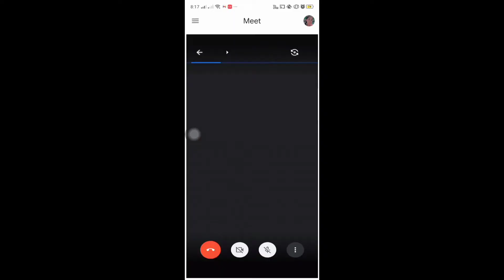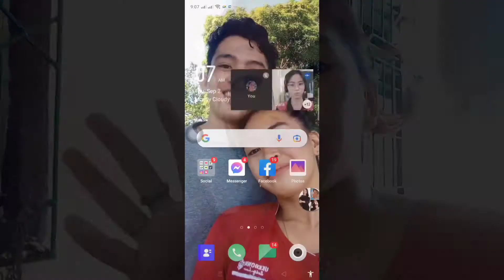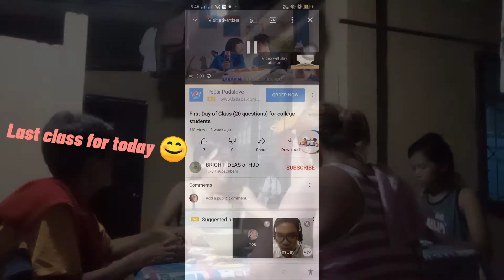VLOG#5: BPJD: LIFE OF A COLLEGE STUDENT HERE IN NORTHERN PROVINCE OF CEBU|👩‍💻😆500subs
This vlog will be one of my 😩😩😴 tiredness vlog ever 💕 but for you guys I will do everything ☺️.

FB: Princess Jobelle Diaz ✔️